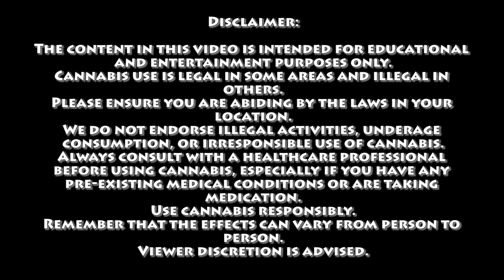The Dairy Farm Theory | Certified